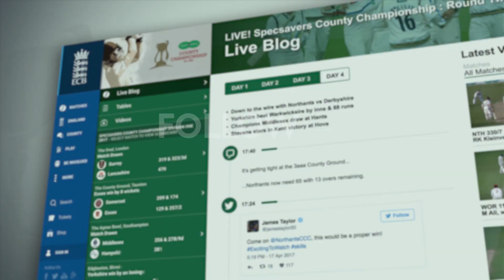Milne hits 50 as Kent salvage draw in Trent Bridge day-nighter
Highlights of day four of Notts v Kent Specsavers County Championship.